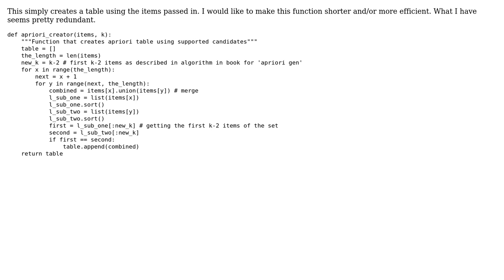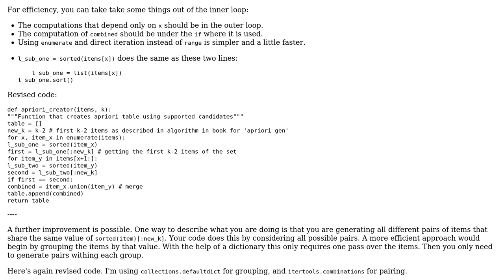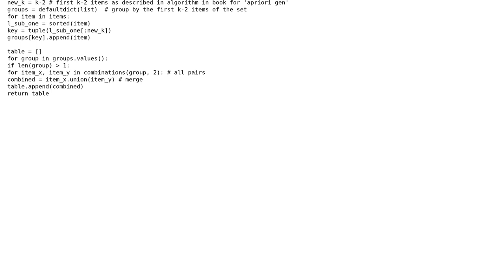Code Review: Creating a table using given items (2 Solutions!!)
Code Review: Creating a table using given items

With thanks & praise to God, and with thanks to the many people who have made this project possible! | Content (except music & images) licensed under CC BY-SA | Music | Images & others | With thanks to user user3318660 user shuttle87 user Janne Karila user 200_success and the Stack Exchange Network Trademarks are property of their respective owners. You are responsible for your own actions.